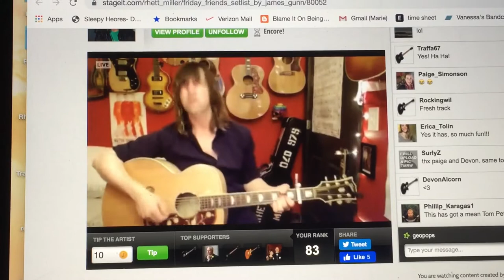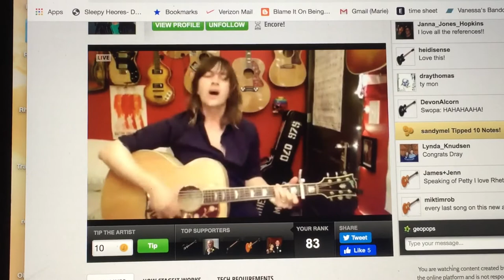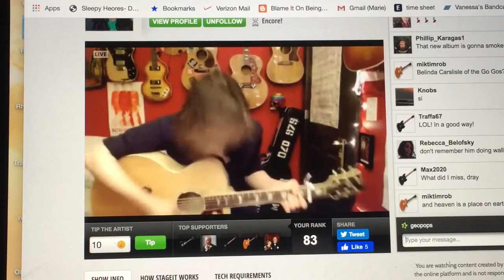Rhett Singing Confessional Boxing 5/1/20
Another new song from the 97’s album Twelfth